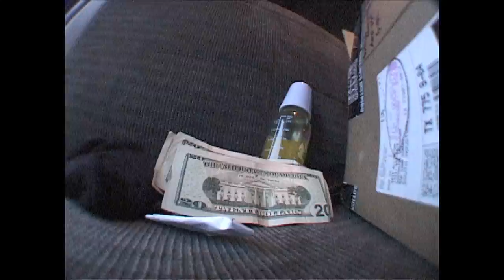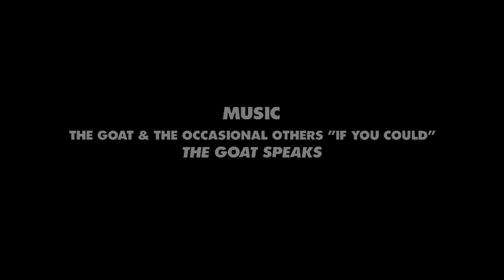Tales of Bake and Destroy: Beagle One-ism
Skating has lots of characters, but Beagle is one-of-a-kind. He documents the gnarliest skaters ever, hypes up himself and everyone around him, swerves HD, and has a blast the whole time.